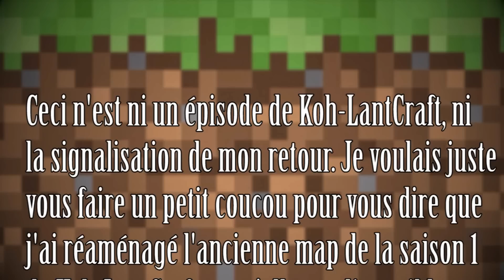Koh-LantCraft !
Nan en fait ce n'est pas un retour ou un épisode de Koh-LantCraft, mais juste une vidéo pour donner de mes nouvelles et vous donner le lien de téléchargement de la map de la saison 1 de Koh-LantCraft :-)